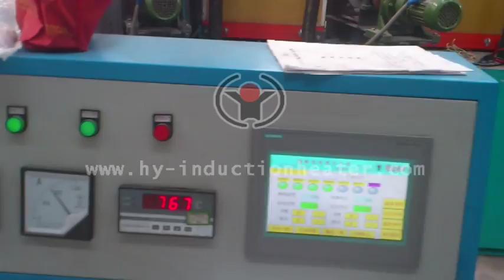hardening and tempering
"hardening and tempering Forever is engaged in manufacturing induction heating equipment and system for induction heating or induction heat treatment of bars,billets,pipes,slab,wire and so on. Especially we can provide complete steel ball production line.Welcome to send us inquiry!                                                                                               Contact Person: Tom (oversea manager)